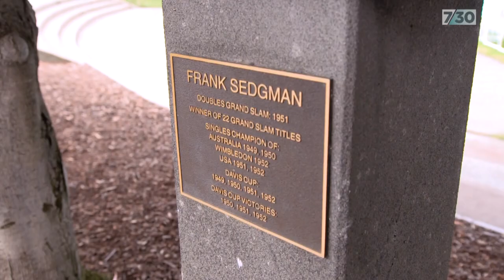Frank Sedgman is one of the last surviving tennis greats from the golden age of the 1950s | 7.30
Frank Sedgman is one of the last surviving tennis greats from the golden age of the 1950s.

For years, he was the world number one - and this year is the 70th anniversary of his first US Open victory.

He's now 93 and is a special guest at the Australian Open. Paul Kennedy reports.